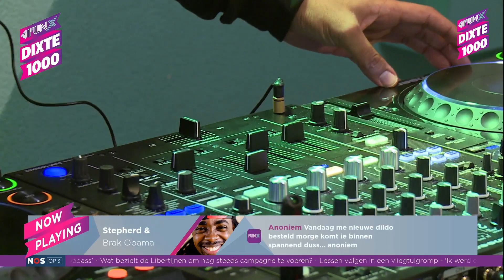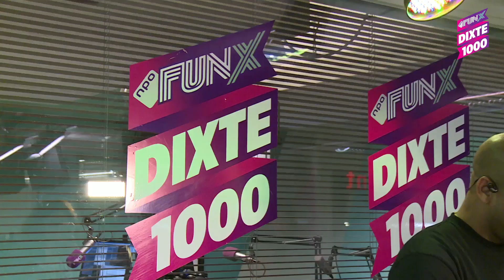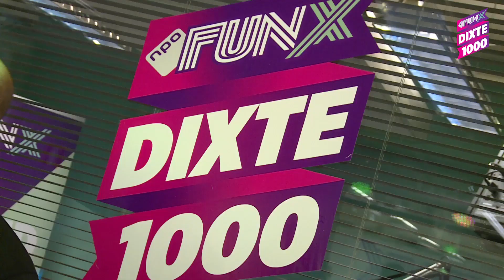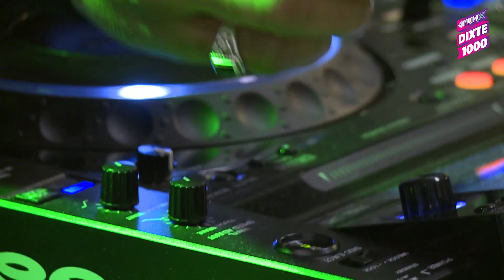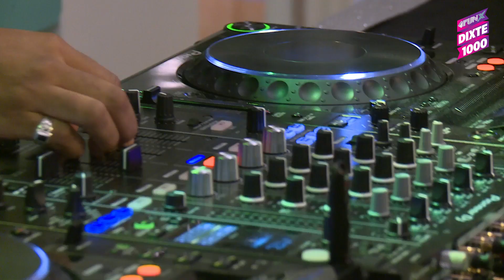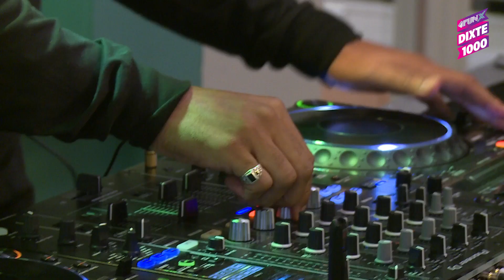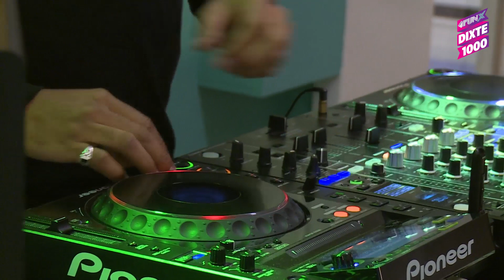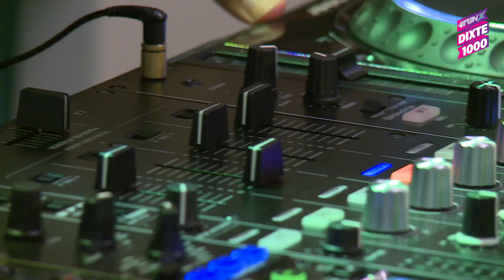DJ Flava doet live set tijdens DiXte 1000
DJ Flava kwam langs tijdens de DiXte 1000 Avondshow en zet de studio op zijn kop met een heerlijke live set.